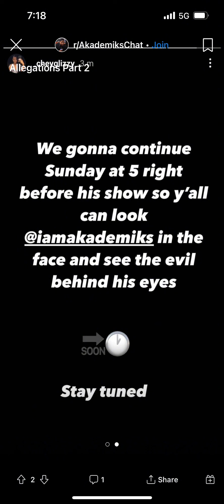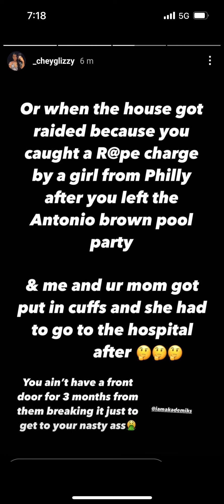Akademiks girlfriend exposes him again